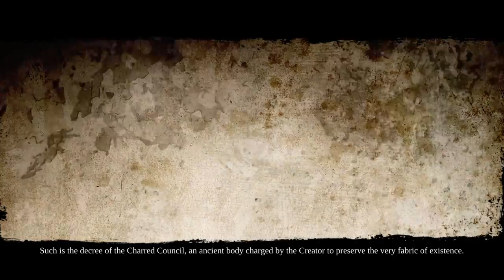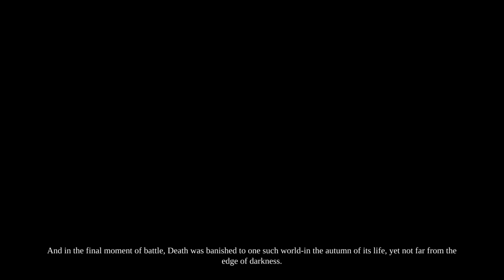Darksiders 2 Deathinitive Edition Let's Play 01